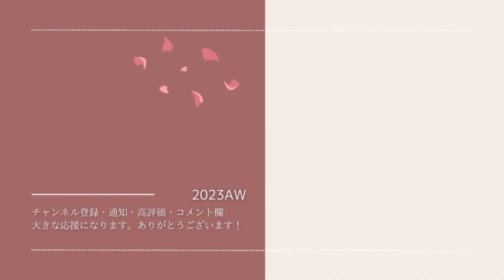いい日旅立ち （谷村新司/山口百恵）无言地等 FluteCover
こんにちは　フルート奏者の金子咲良です。
今回も、≪哀愁を感じる曲特集≫をお送りいたします。
この曲は中国語でも歌われていたそうなので、歌詞はその作品を基準に表示しました。
谷村新司さんへの敬意をこめて演奏しました。

大家好 我是长笛演奏家SAKURA。
这次演奏了让人感到哀愁的曲子。
听说这首歌也用中文唱过，所以歌词以那个作品为基准标记了。
怀着对谷村新司的敬意进行了演奏。

안녕하세요 플룻 연주자 SAKURA입니다.
이번에는 애수를 느끼는 곡을 연주했습니다.
이 곡은 중국어로도 불렸다고 해서 가사는 그 작품을 기준으로 표시했습니다.
다니무라 신지(谷村新司) 씨에 대한 경의를 담아 연주했습니다.